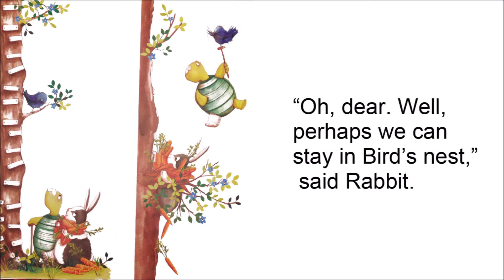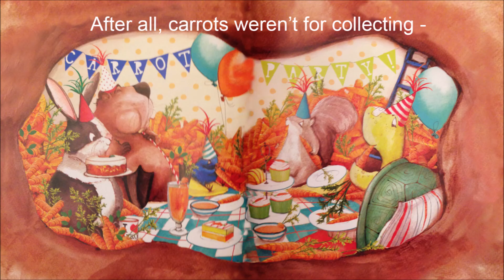Too Many Carrots (audiobook, with large print words)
Too Many Carrots, by Kate Hudson
Read with pictures and large words to see along with the story.